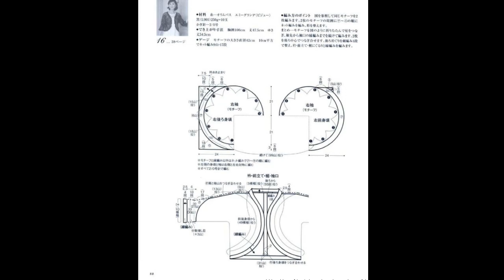Crochet Patterns| free |crochet baby dress| 3495